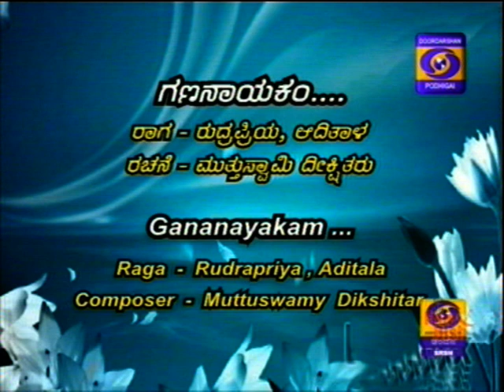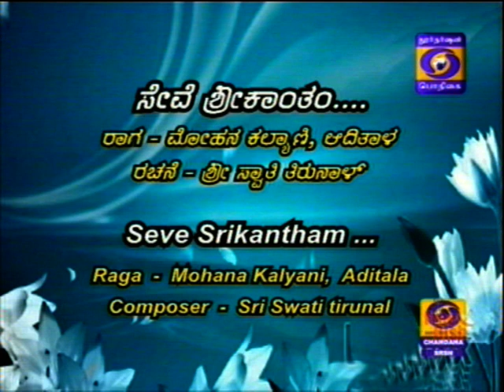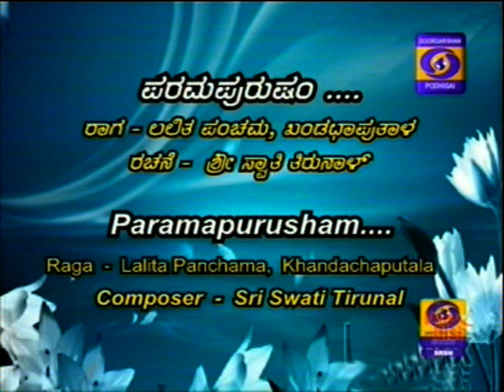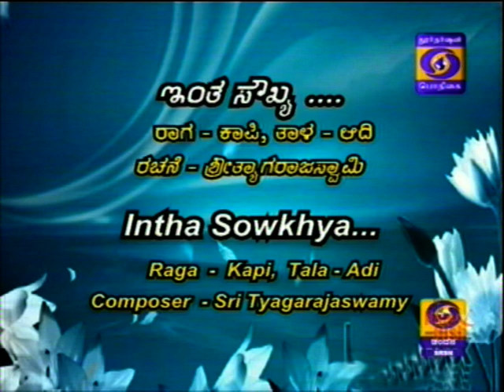Raman Kalyan-Podhigai TV Nada Sangamam 22 Dec 2018 9 00 am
Podhigai TV Nada Sangamam 22 Dec 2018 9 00 am
(Sri V.K.Raman)
Regards,
TVG-Sangeethapriya.